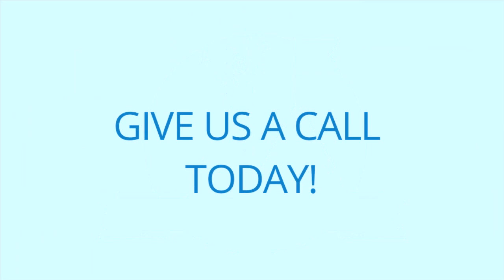rocketdriver - Every 5 minutes we get a business on the first page of Google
- Since 2011, we've been helping
businesses dominate their niche.

Click the link above for a FREE digital report card in minutes.

We harness the power of the internet to provide impactful digital solutions. Using our two-fold focus, we create a premium user experience that will get your business noticed. Consistently improving our efforts, we track and compile data based on our client's specific needs, allowing us to provide excellent service.

Your complete digital solution provider

Our primary focus is to provide state-of-the-art digital solutions that all businesses need to connect with consumers. Our local knowledge drives meaningful results for small to medium businesses, as well as national brands that want to connect locally.

Grow your reach. Grow your sales. Grow your business.

ENHANCE THE VISIBILITY OF YOUR BRAND AND INCREASE PROFITS!